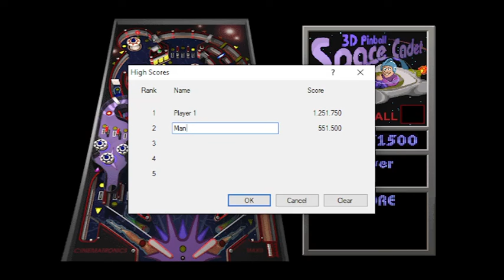3D Pinball Space Cadet - Short Gameplay 2022